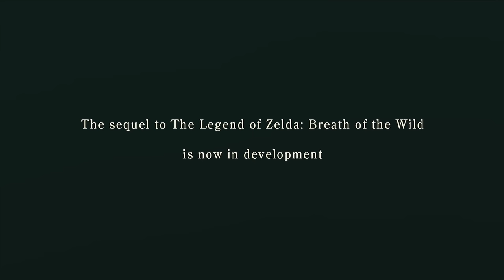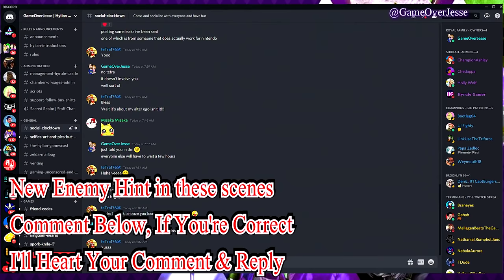Breath of the Wild 2 in 2020!? New Mode & Weapon Durability (Rumor)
Breath of the Wild 2 might be the most anticipated Zelda game ever created after the world wide success of the first game. Today, I have some new information for you from a very reliable source, information that assuming true, helps the cause for the game to come out this year.